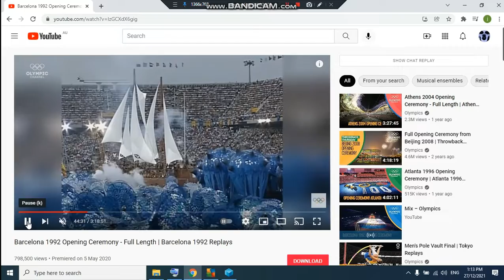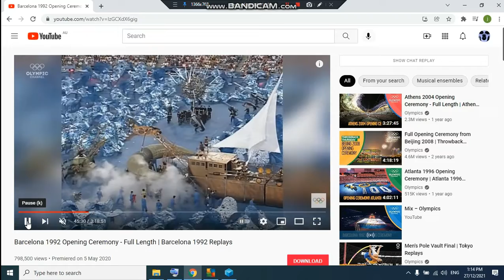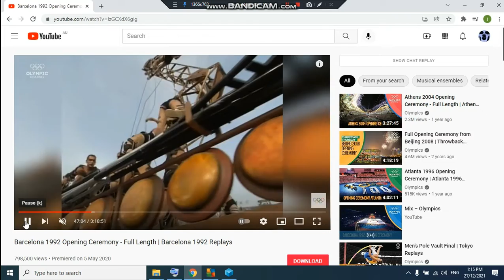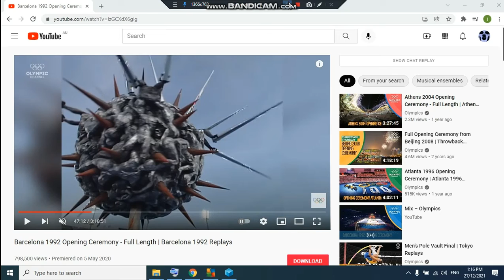1992 Barcelona Olympics CovID Predictive Programming